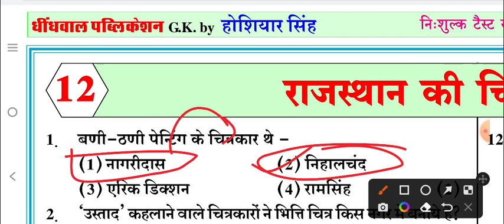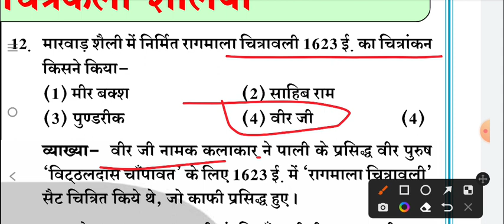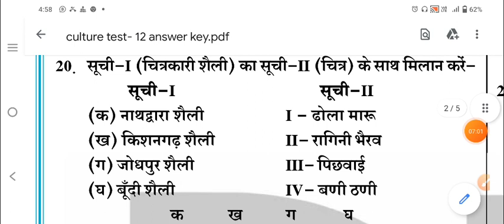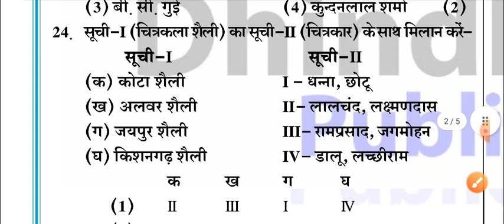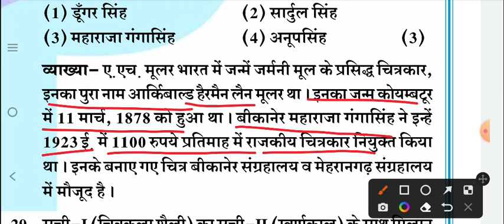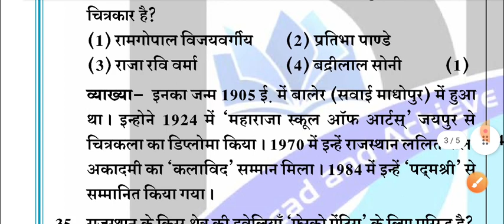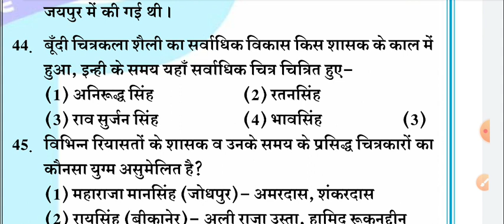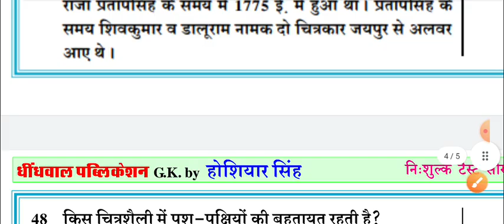Dhindhwal_Publication_Gk_By_Hosiyar_Singh_Sir।। राजस्थान की चित्रशैलियां।।Rajsthan_Gk_3rd_Grade ।।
Gk Qwiz & PDF के लिए टेलीग्राम ग्रुप ज्वॉइन करें

Dhindhwal Publication GK By Hosiyar Singh Sir Paper PDF यहां पर

dhindhwal Publication book
dhindwal book
dhindwal book review
dhindwal book pdf
dhindwal 3rd grade book
dhindwal publication book review
dhindwal publication books
dhindwal hindi book